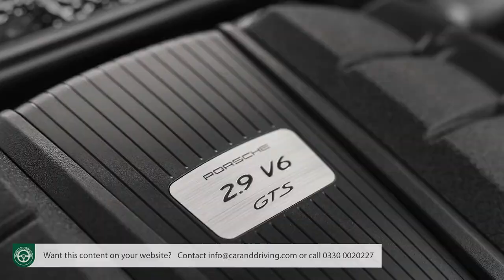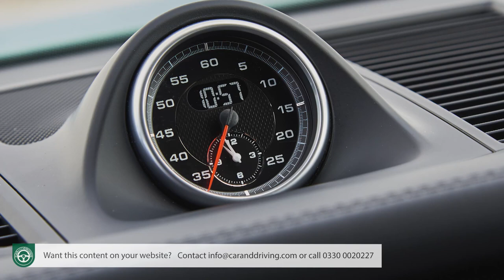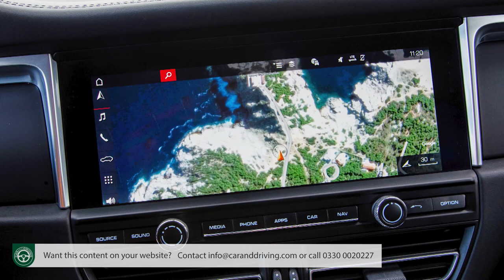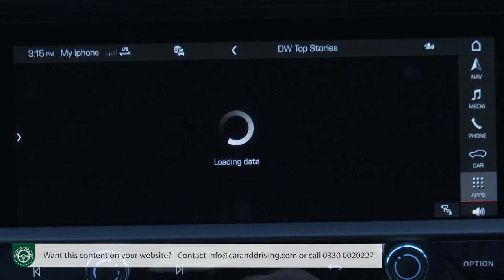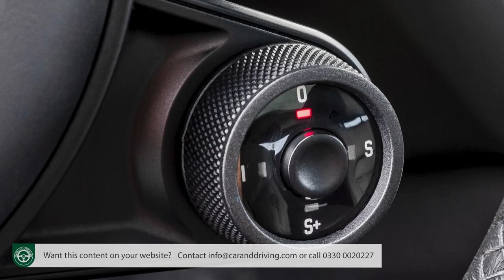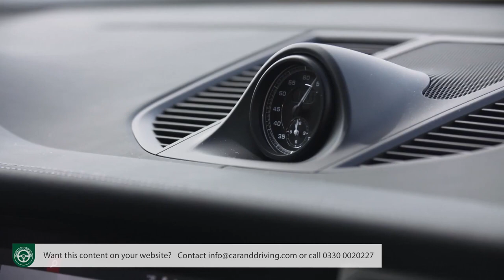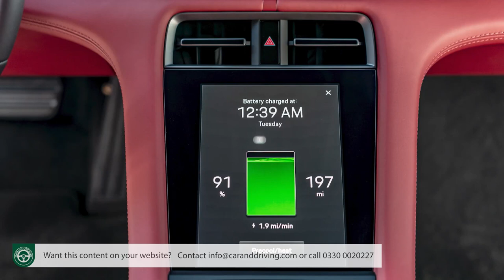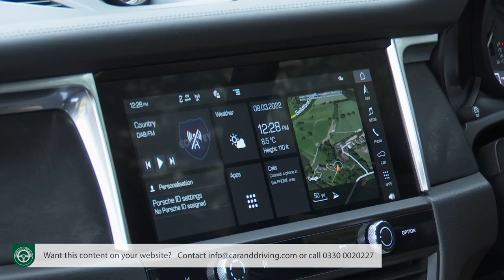Porsche Macan 2022 Review - ULTIMATE DRIVER'S SUV?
Lease A Car With LeaseLoco Porsche Macan 2022

overview 00:00:00
background 0:00:43
driving experience 00:03:10
design and build 00:19:32
market and model range 00:36:11
cost of ownership 00:58:35
summary 1:04:37

Jonathan Crouch writes an in-depth Porsche Macan 2022 review.

Porsche's Macan continues to be an SUV with the soul - and the engineering - or a sportscar. You might expect it to be fast and family-friendly. More of a surprise is that it's rewarding and, with the right spec, very nearly race-ready in its responses. Yet it'll comfortably take you off road, deal with the school run and cruise down to Chamonix. It's very special. Especially in this improved form.